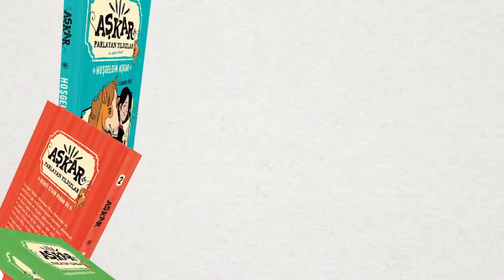AŞKAR VE PARLAYAN YILDIZLAR SERİSİ - CEREN PORTRE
Kulüp’ün en iyi binicisi.  Her ata binebilen, herkesle ilişki kurabilen, kişiliği sağlam, her zaman ne istediğini bilen bir kız çocuğudur.
Ceren; ailesi, arkadaşları ve yakın çevresiyle Atlı spor kulübünde yaşamaktadır. En yakın arkadaşları Elif, Miraç ve Kerem'dir. Annesi doğumunda öldüğü için babası Güven Bey'in ve çiftliğin göz bebeğidir... Babaannesi Hatice Hanım tarafından çiftlikteki herkesin desteğiyle büyütülmüş, ergenliğinin ilk günlerinde biraz dağılıp hayata bir süre ilgisiz kalmıştır. Şimdilerde liseye başlamanın heyecanıyla hayata, ailesine, arkadaşlarına sımsıkı sarılmış durumdadır.